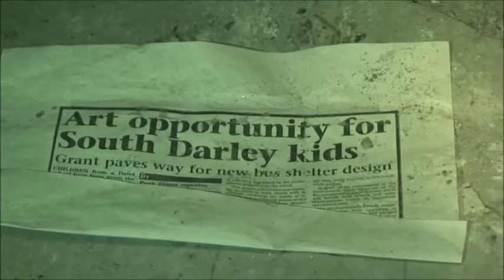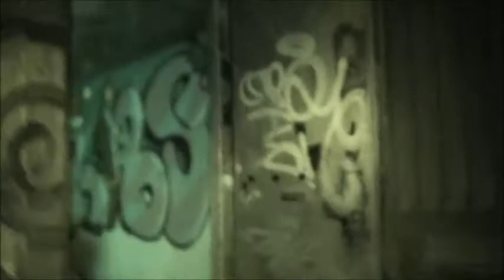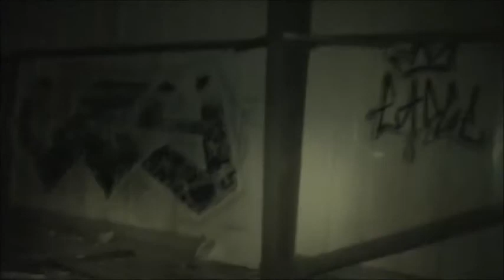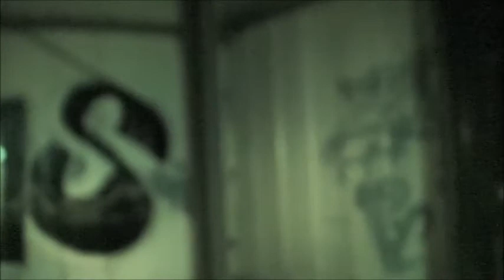BOLEHILL QUARRY DERBYSHIRE